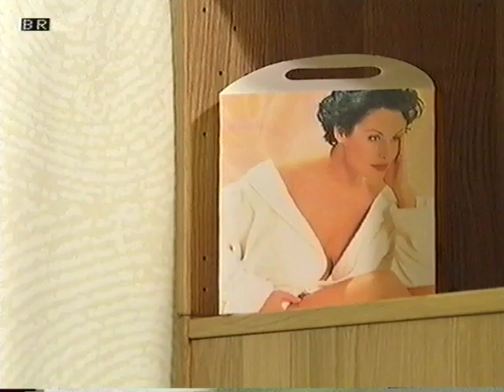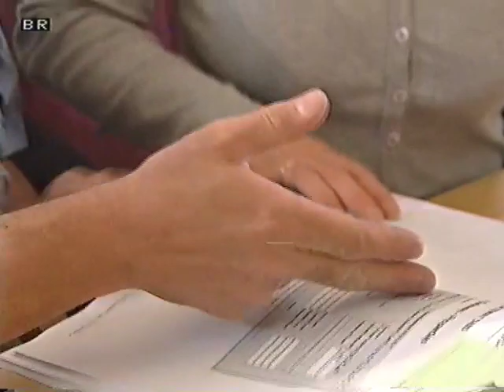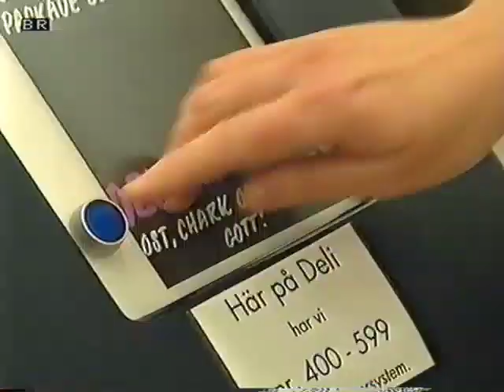BR om Markebo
Mest för familjen